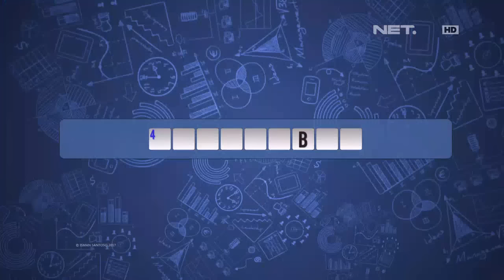Waktu Indonesia Bercanda - Kok Jawaban Cak Lontong Tumben Waras? (2/5)